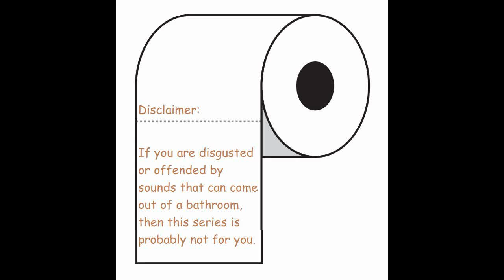FourX11gd Presents: Tales from the John. Final Fantasy 1: Episode 26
Deeper Dungeons